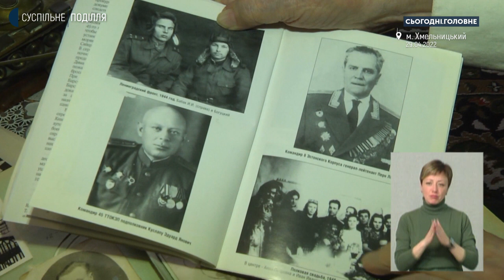Микола Олійник: Нацисти були гуманнішими за рашистських «визволителів»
Про історію виникнення рашизму та перетворення Росії у країну-агресора у студії «Сьогодні. Головне» спілкуємося із доктором історичних наук, професором кафедри міжнародної комунікації та політології Хмельницького національного університету Миколою Олійником.